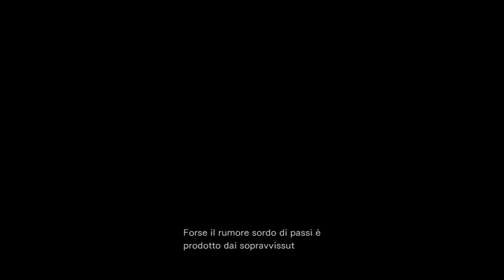Resident Evil Zero parte 5